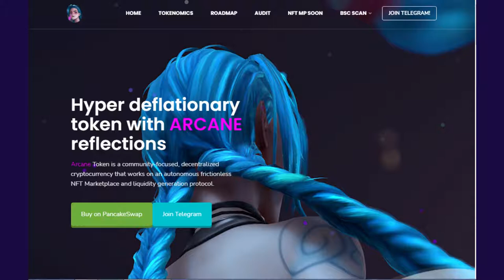Arcane Token SCAM ALERT? Only For Those Who Don't Believe.